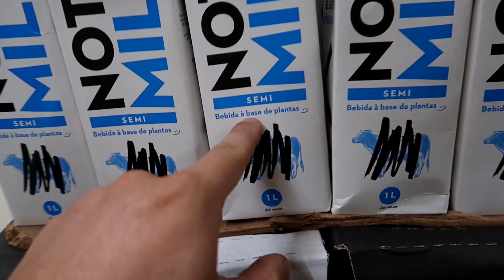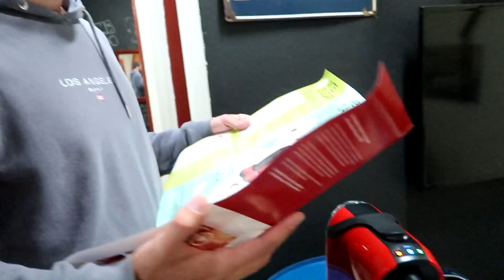COMPREI UMA CAFETEIRA!